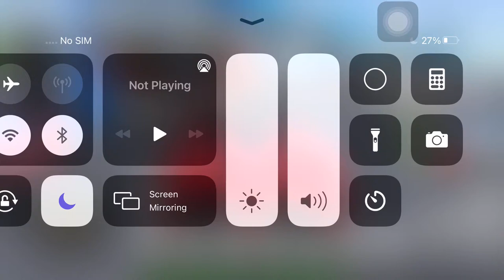3d driving class simulator new update -lvl#61- car gas station funny Driving car games 3d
3d driving class simulator new update -lvl#61- car gas station funny Driving car games 3d

Game Info:
It is a simulation app that you can practice through the game.
You can practice intestinal function tests and road tests.